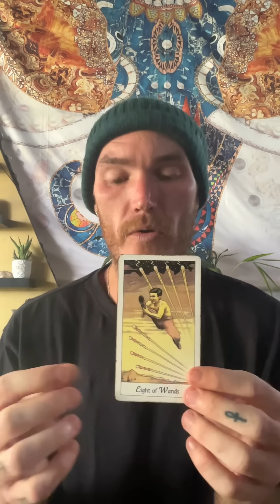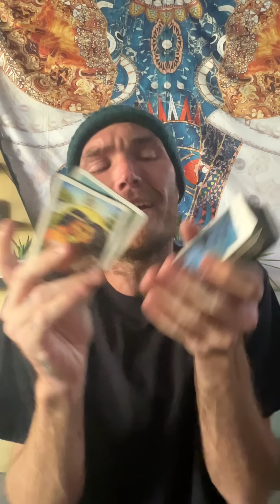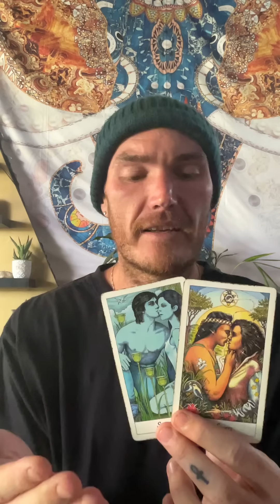A God Amongst Mortals - What Is 80 Years Compared To 6000? What Is Love…?